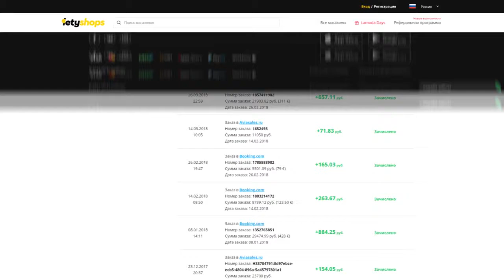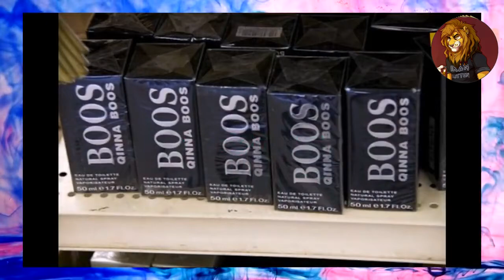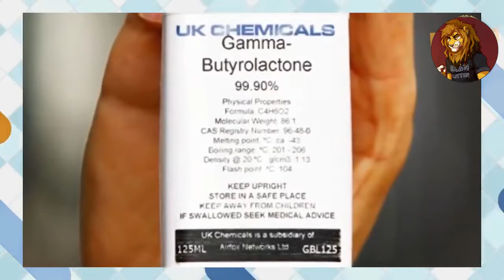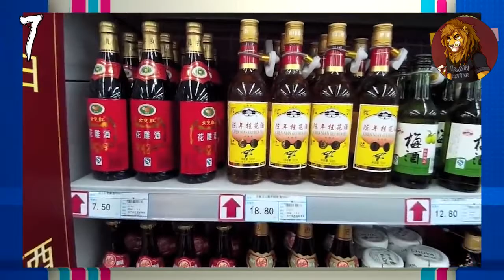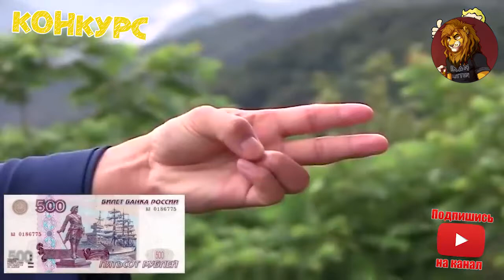ЗАПРЕЩЕННЫЕ ТОВАРЫ за которые ПОСАДЯТ/ УГОЛОВНЫЕ ТОВАРЫ на ALIEXPRESS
Ни в коем случае не заказывайте эти товары на распродаже АлиЭкспресс, а то могут посадить

Нет денег, что бы затариться на Али?

Помощь проекту:
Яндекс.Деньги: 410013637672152